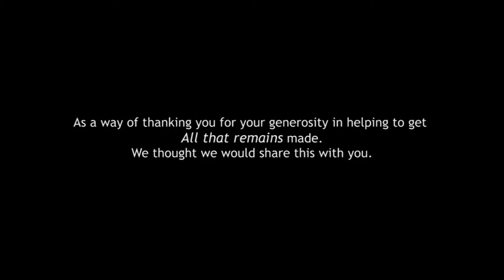Nagasaki No Kane